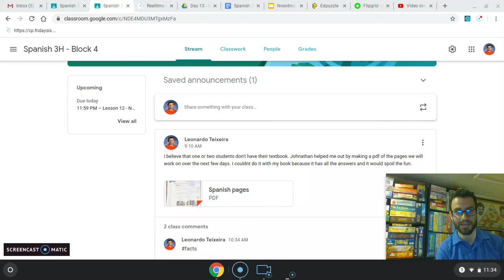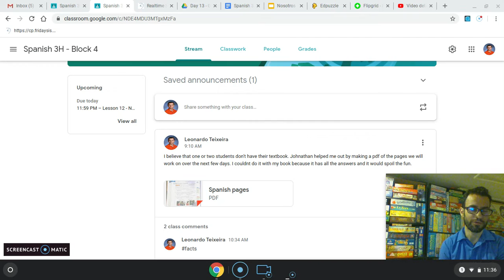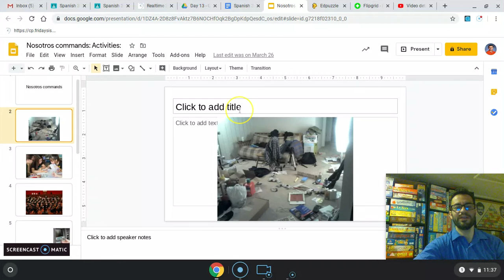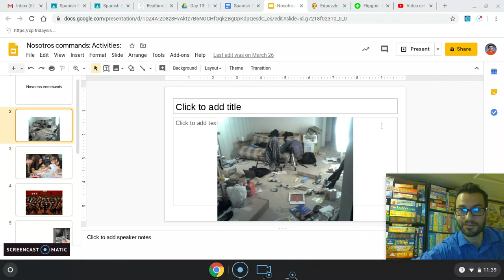Leccion 13 - Spanish 3H - Nosotros commands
In this video I go over and explain yesterday's homework and talk about today's activities.